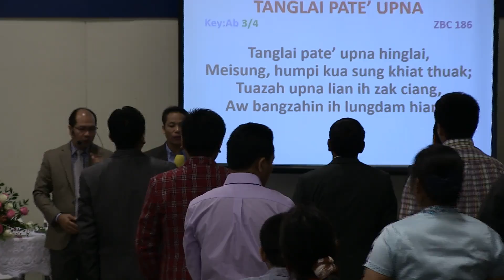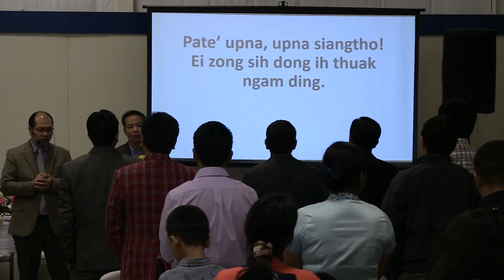TAWP NA LA